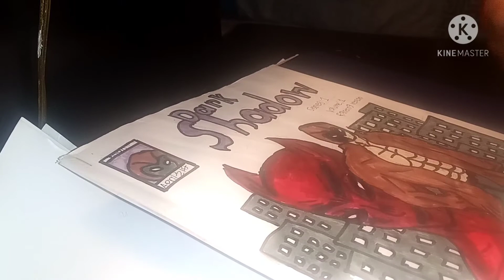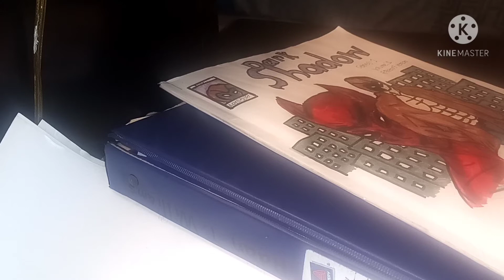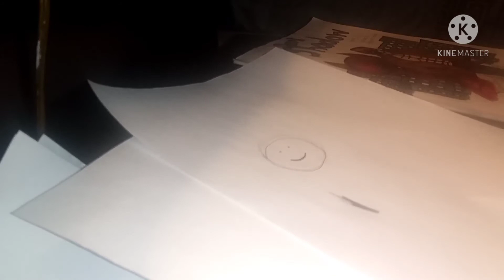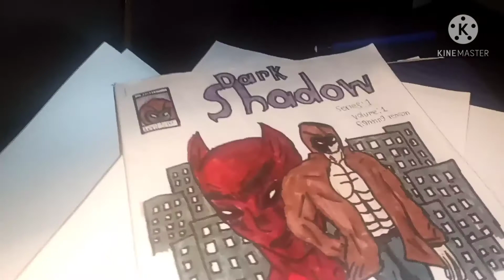How to make a Homemade Comic Book|part:1 Paper Separation